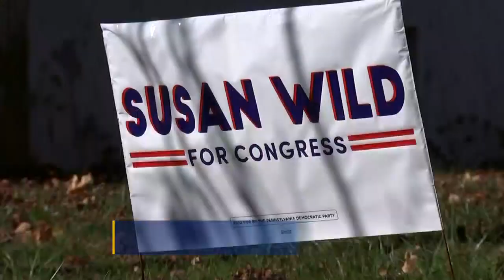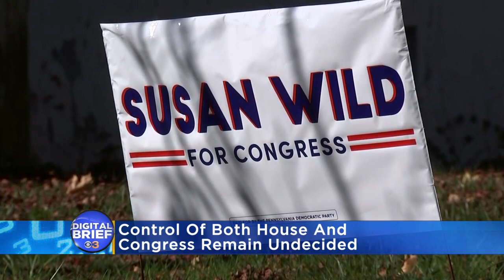Digital Brief: November 9, 2022 (PM)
Jessica Kartalija has your Wednesday night Digital Brief.